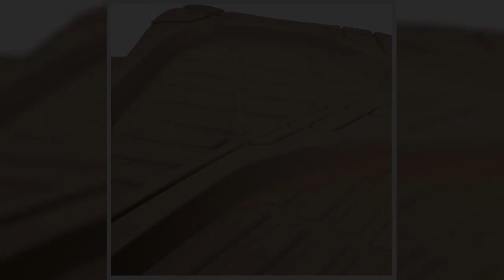Bon produit - Motor Trend MT-921-BG FlexTough Tortoise - Tapis de sol en caoutchouc très résistants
Bon produit -  Motor Trend MT-921-BG FlexTough Tortoise - Tapis de sol en caoutchouc très résistants pour voiture

Flex Tough - Nos polymères de caoutchouc aux performances avancées sont testés dans des conditions extrêmes pour garantir qu'ils ne se fissurent pas, ne se fendent pas et ne se déforment pas.
Prise antidérapante - Pointes caoutchoutées sur le bas pour que le tapis ne bouge pas - Rainures ergonomiques sur le dessus pour donner à votre pied traction et confort.
Protection maximale contre les intempéries - Protégez le sol de votre véhicule en attrapant les déversements, les taches, la saleté et les débris que d'autres tapis de sol peuvent manquer. Ces tapis sont durables et résistants à l'usure normale.
Conçu pour la compatibilité - Conçu pour être Trimble pour s'adapter aux contours du sol de votre véhicule avec seulement une paire de ciseaux.
Dimensions - Tapis avant : 31,5" L x 22,5" W, tapis arrière : 20" L x 20,5" W (pouces) Veuillez confirmer la taille/les dimensions avant l'achat. Gardez à l'esprit que ces tapis peuvent être coupés pour s'adapter au contour de la plupart des véhicules.
Flexibles et résistants - Les tapis de la série Flex Tough Tortoise sont conçus pour offrir une protection maximale. Les crêtes linéaires et diagonales de construction unique sont placées stratégiquement pour maximiser les capacités de piégeage de la saleté du tapis. Fabriqués uniquement à partir de polymères de la plus haute qualité, les tapis Motor Trend sont inodores et non toxiques. Découpable pour une personnalisation supplémentaire. Conception de coque inversée profonde.

Robuste et bien ajusté !
Je les ai commandés sans savoir à quoi m'attendre. J'ai eu de la chance avec leurs housses de siège alors j'ai pensé que j'allais essayer. Ces tapis sont excellents, lourds, épais et profonds. L'ajustement est ajustable mais je les ai laissés tels quels dans mon Blazer de 1994. Bien moins cher que la technologie météo et aussi bon ou meilleur à mon avis.